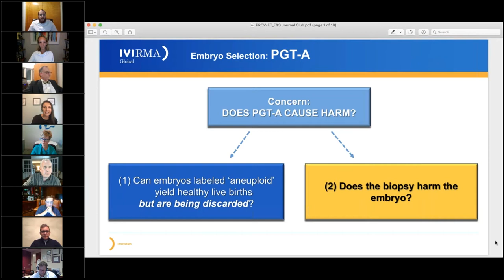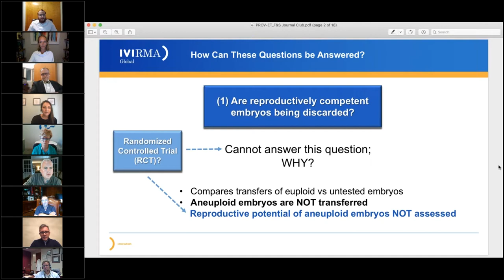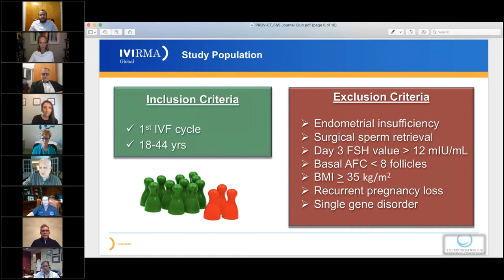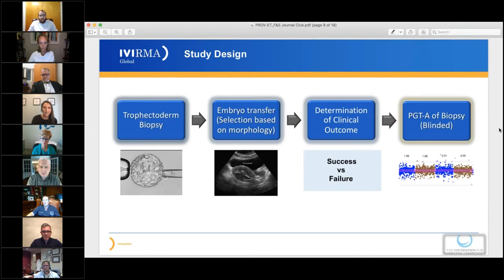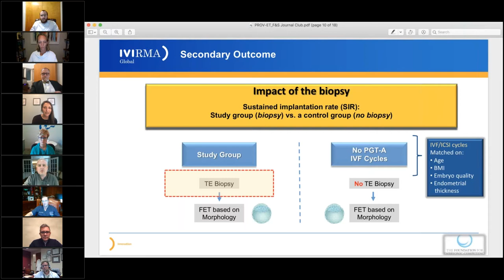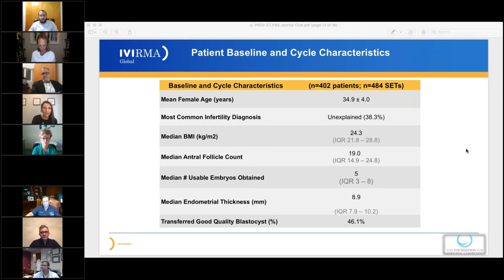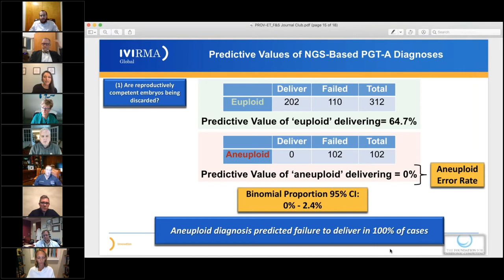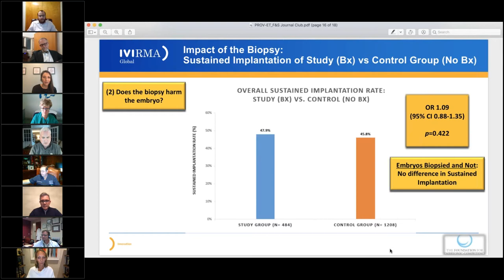Journal Club Global - Accuracy of Preimplantation Genetic Testing for Aneuploidies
One of the highest aspirations in reproductive medicine is to develop a technology allowing for identification of those embryos that have true reproductive potential. The rapid proliferation of PGT-A raises some obvious questions. Does PGT-A result in the discard of embryos with significant reproductive potential? Does the trophectoderm (TE) biopsy decrease the ability of the blastocyst to implant? The answers to these questions relate to the potential for PGT-A to improve clinical outcomes, that is, improve delivery rates, reduce multiple births, and reduce spontaneous abortion.

Hosts Dr. Kurt Barnhart, and Micah Hill will facilitate a discussion of “A multicenter, prospective, blinded, non-selection study evaluating the predictive value of an aneuploidy diagnosis using a targeted next-generation sequencing–based preimplantation genetic testing for aneuploidy assay and impact of biopsy” with authors Drs. Ashley Tiegs, Richard Scott, Emre Seli, and Chaim Jalas, along with experts Drs. David Frankfurter, Kate Devine, and Amy Sparks.

Questions and issues to be addressed during the event include:

• What is a non-selection study and what information will it provide?
• What is the difference between accuracy of a test and efficacy of an intervention?
• What is the reproductive potential of an euploid, aneuploidy and mosaic embryo?
• How can the data in this paper help to counsel patients about the safety and benefit of this targeted NGS-based PGT-A?
We invite you to join the conversation about this exciting topic by registering today. Even if you're unable to make the live event, registering allows you to watch a recorded version at a convenient time for you.

Discussants
Richard Scott, M.D.
Ashley W. Tiegs, M.D.
David Frankfurter, M.D.
Kate Devine, M.D.
Amy Sparks, Ph.D.
Emre Seli, M.D.
Chaim Jalas

Moderators
Kurt Barnhart, M.D.
Micah Hill, D.O.